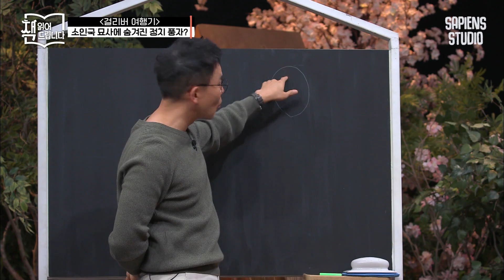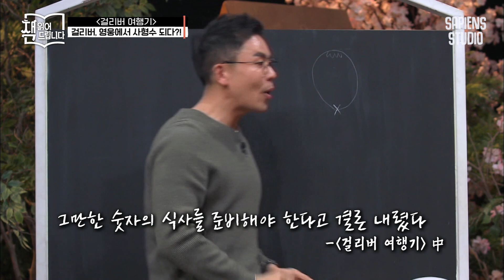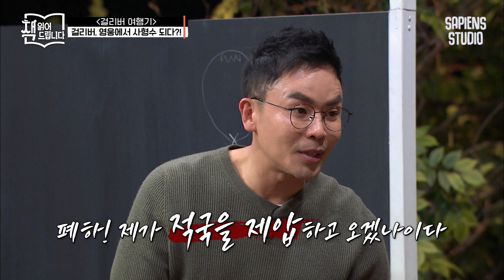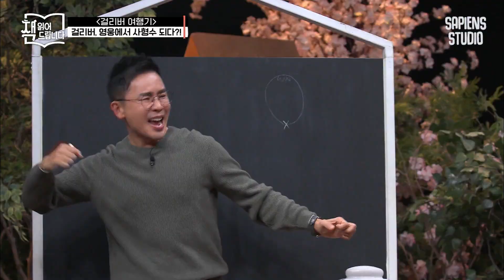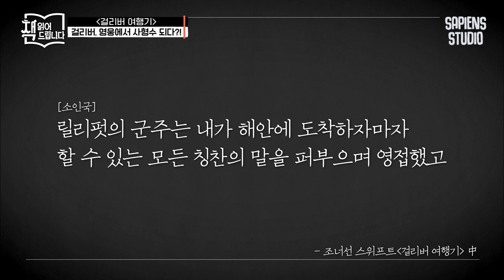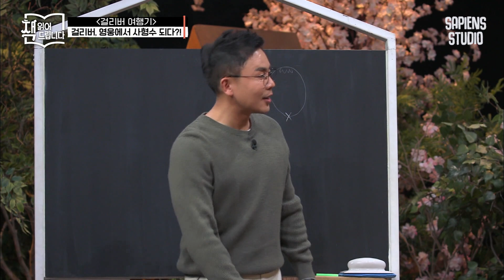어른이 돼서 다시 읽는 촌철살인 풍자극 〈걸리버여행기〉, 걸리버가 사형당하는 건 당연하다?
요즘책방 : 책읽어드립니다